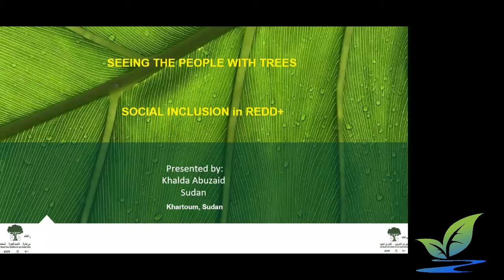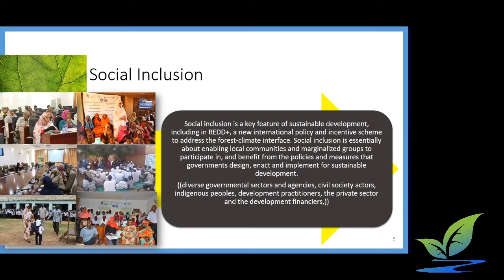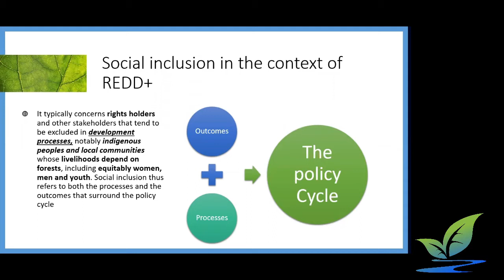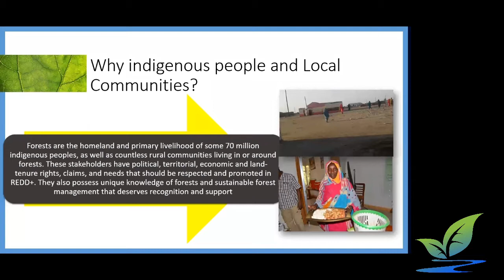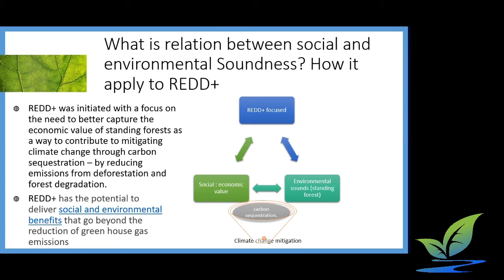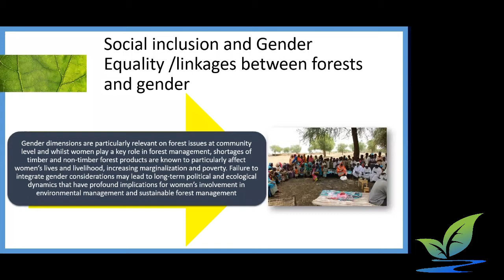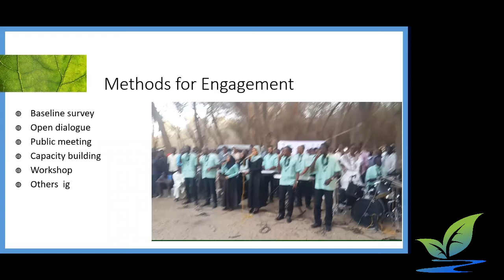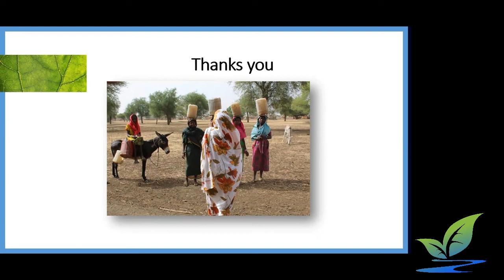Social Inclusion in Achieving the Goals of REED+ Program, by Mrs. Khalda Abuzaid